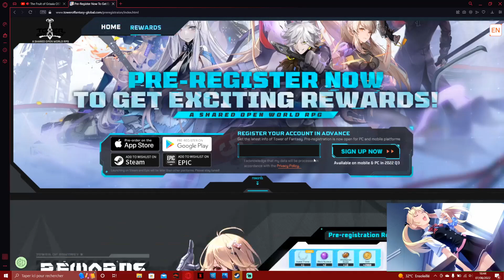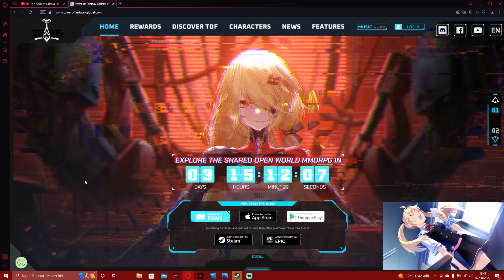Plus que 4 jours avant le graal | Tower Of Fantasy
mon discord perso si vous voulez posez des questions, avoirs des news, parler de gachas ou d'anime ou faire un voc ;)

twitter d akemi qui fait la pp (zoomez y a SV sur ses index mdrrr)